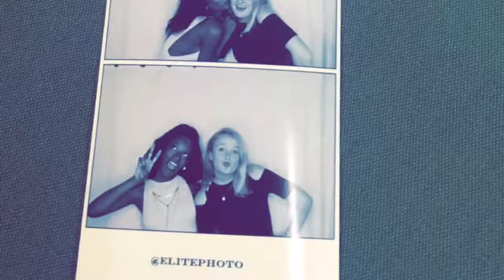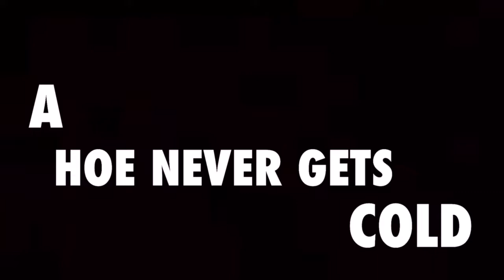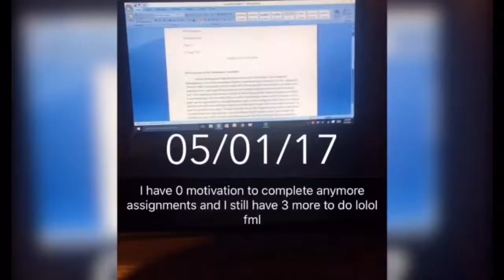COLLEGE VLOG: YEAR IN MY LIFE AT ODU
Hey guys! This is a follow me around style vlog of my freshman year of college. I joined a sorority, attended many school events and met amazing people that truly made year an unforgettable one. This video is really near and dear to my heart and I hope you enjoy watching it as much as I enjoyed making it!
xoxo Mya
Music//
 Post Malone- Go Flex (FRUITSNACKS REMIX)
Post Malone- Congratulations (BKAYE x TELYKast Remix)
DJ Khaled feat Justin Bieber- I'm The One (FASTA Remix)
Ed Sheeran- Shape of You (bvd kult Remix)
French Montana ft. Swae Lee- Unforgettable (Omar Basaad Remix) [Future House]
Keep up with my daily adventures//

Questions//
Camera: I filmed this video on my iPhone 6s Plus.
What editing software did I use? iMovie